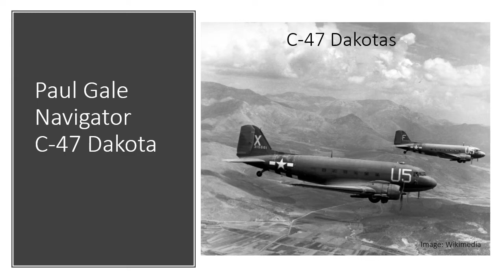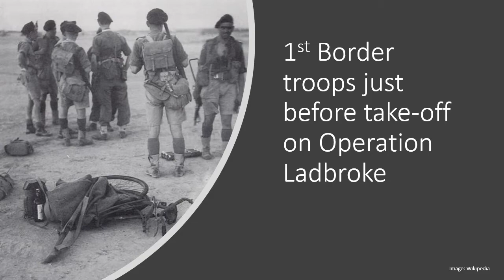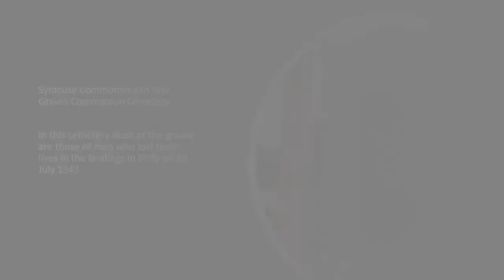Operation Ladbroke: Glider Disaster of WW2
American Navigator Paul Gale referred to Operation Ladbroke 'the most grievous mission in military history'. Out of his 64 combat missions, this was the one that disturbed him the most.
Ladbroke was the first major glider operation of WW2 and the first ever glider attack by night. The operation took place on the 9th//10th July 1943 as the opening of Operation Husky. Ladbroke’s objective was to land near Syracuse an invasion force of glider infantry of the British 1st Airborne Division to capture the Ponte Grande bridge and occupy the town of Syracuse.
The operation, beset by difficulties from the start, resulted in the loss of over 300 airborne troops who died when many of the gliders were forced to ditch in the sea.